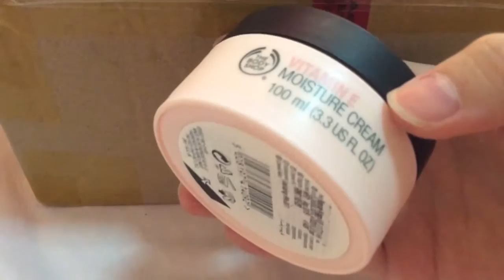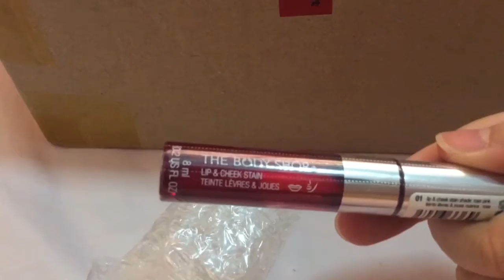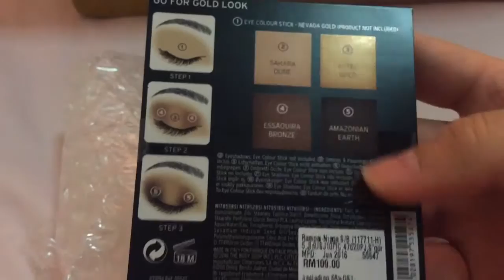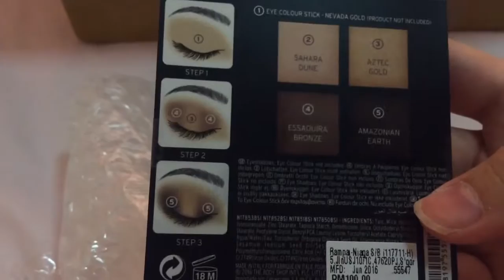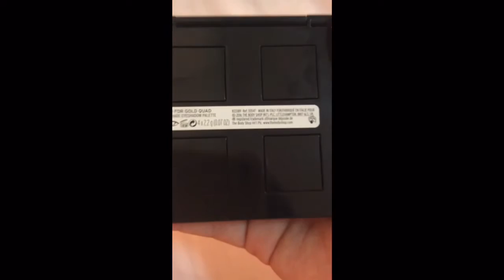The Body Shop Haul~大减价～来和我一起开箱～March2017~😍❤️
All The Body Shop's products were bought through Online Store.